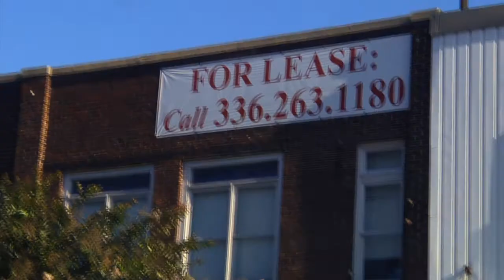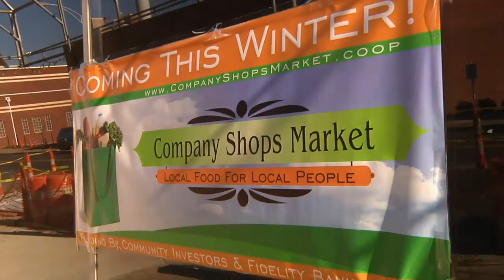Historic Downtown Burlington NC Revitalization Effort: Company Shops Market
Telling the Story of Company Shops Market: A mini-documentary series.
Thank you to Kristin Genszler, Elon University's Doug Kass and the Fall 2010 documentary class for creating this video.